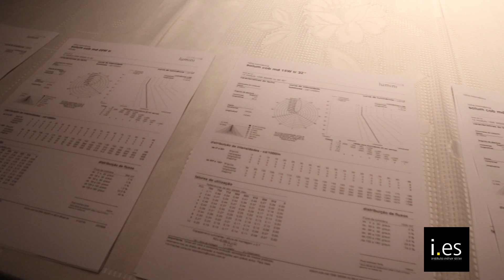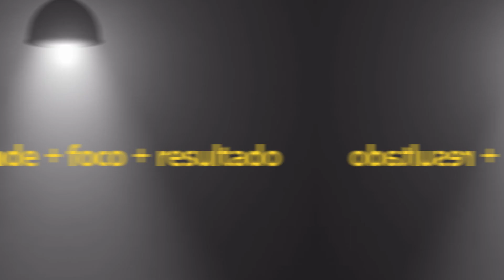Estudar Iluminação Arquitetônica no i.es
Comece a estudar Lighting Design hoje mesmo. Estão disponíveis no site do i.es 9 cursos para você realizar seu sonho de estudar Iluminação Arquitetônica com Esther Stiller. Assista a um trecho das aulas para sentir um gostinho. Venha fazer parte desse grupo seleto de alunos.